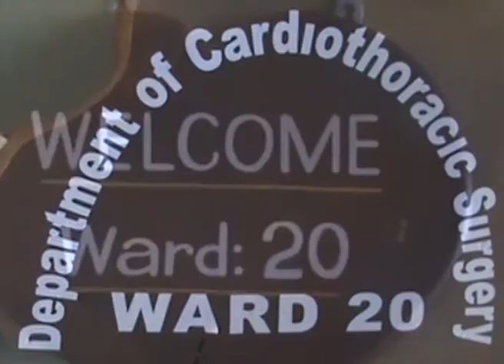Heart to Heart Dr. Ruwan Ekanayake Explains about the fund